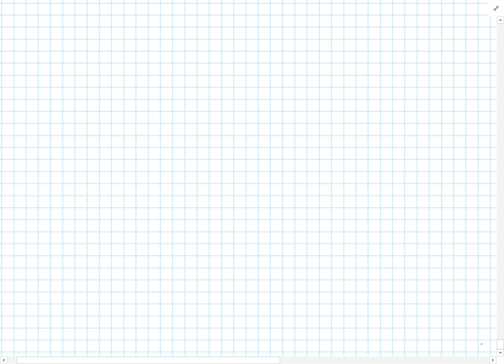Abschlussprüfung MII - 2015 HT B2.0+2.1 - Realschule Bayern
Realschule Bayern
2015 Haupttermin
Aufgabe B2.0+2.1